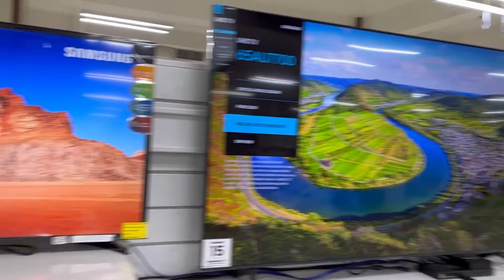Evening outing|evening vlog|happy family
Hope you guys are give us much love ❤️ & support.